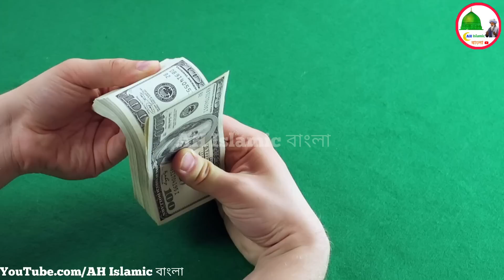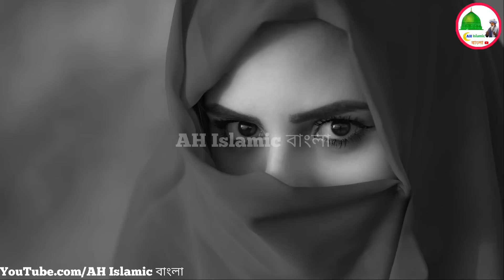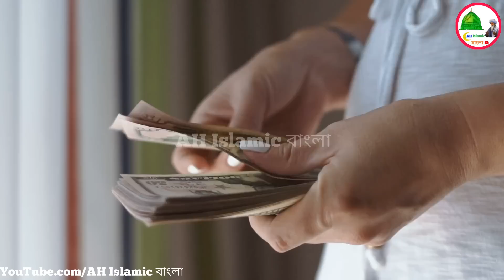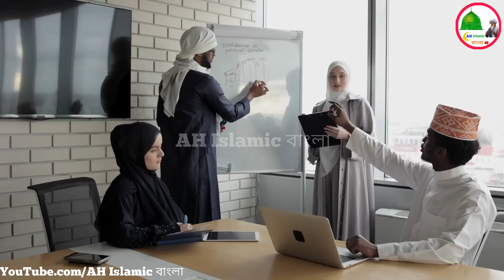মুসলমান অটো চালক আর একটি হিন্দু মেয়ের সঙ্গে কি ঘটলো দেখুন | Musalman Auto Chaok ar Hindu Meye